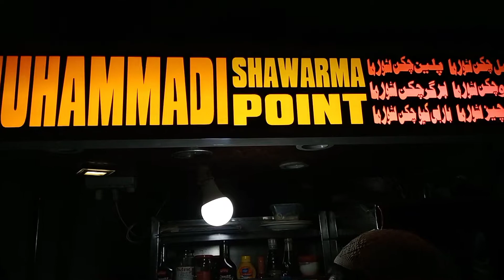CHICKEN SHAWARMA ROLL | WORLD FAMOUS CHICKEN RECIPE | KARACHI FOOD | STREET FOOD | FOOD CART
ASSALAM-O-ALLAIKUM,

The purpose of our channel is to show you the best videos, food videos, and keep you updated according to the season and benefit from traveling videos.
 This will encourage us.